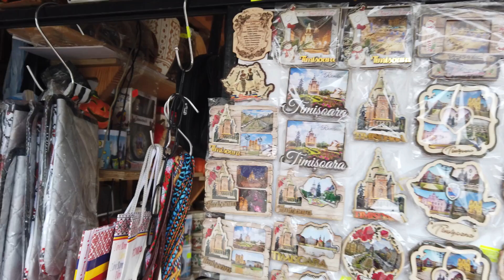Timisoara, Romania - City Walking Tour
Thank you for joining me for this virtual tour of Timisoara, Romania. If you have any comments or suggestions, please leave them in the comment section below!